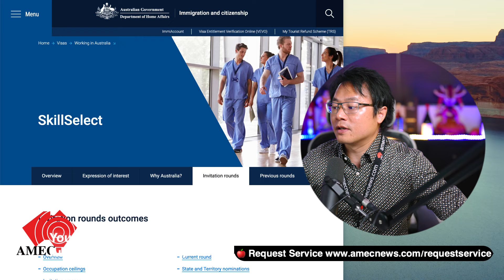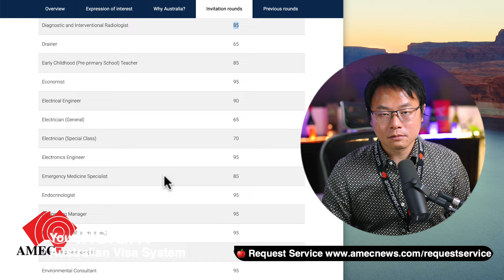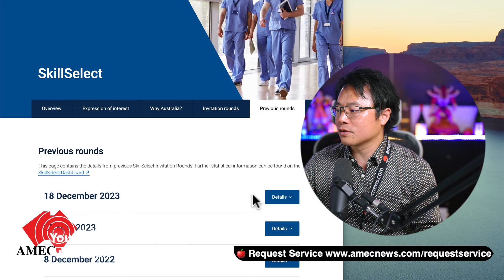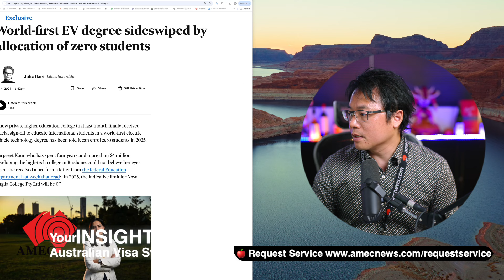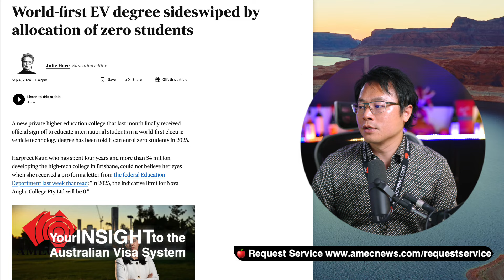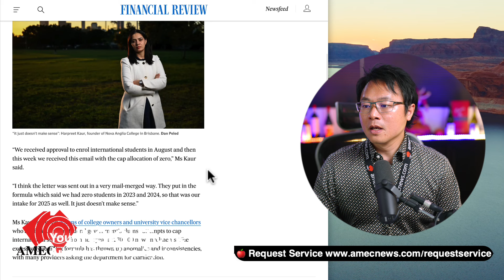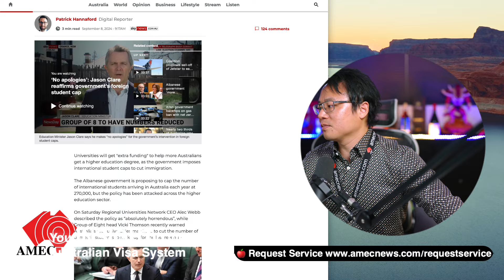【Visa News】9 September 2024 - Recent invitation round reports & education sector BAD news continue